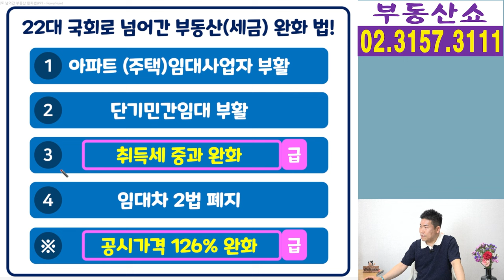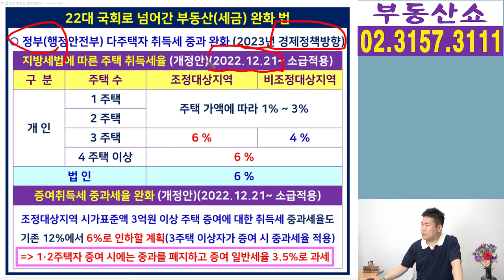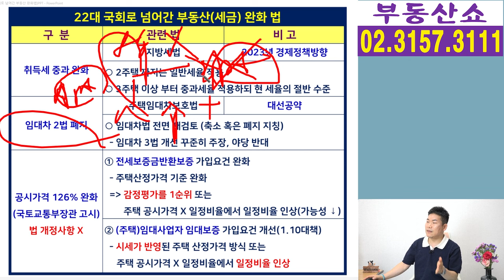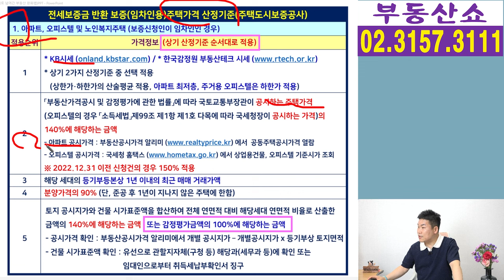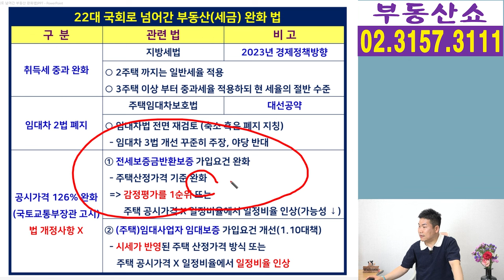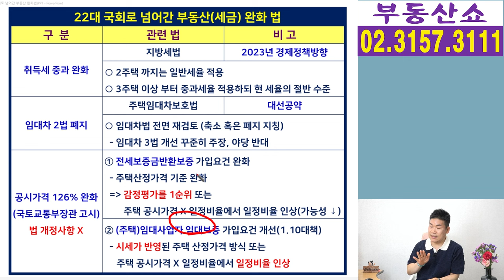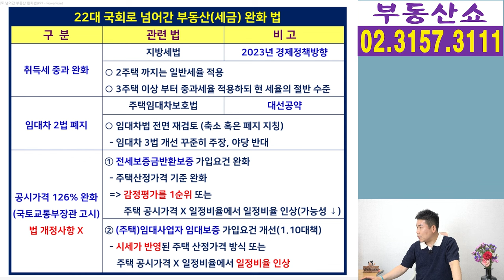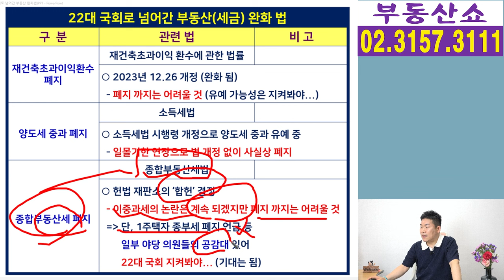22대 국회에서 결정될 부동산(세금) 완화 법! 개정 가능성은 ?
현 정부가 추진하려고 하는
부동산 규제 완화 관련 법 중에서
21대 국회에서 처리하지 못하고
22대 국회로 넘어간 법안은
어떤 것들이 있는지,
개정 가능성은 있는지 알아보겠습니다.